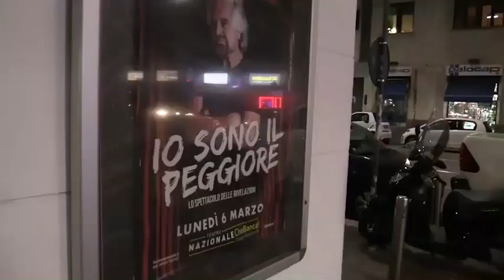Grillo a teatro a Milano, i fan: «La nuova religione dell’Elevato è l’Altrovismo»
Il comico e garante del Movimento 5 Stelle con il suo spettacolo «Io sono il peggiore» al teatro Nazionale di Milano

«Quando abbiamo fatto il Superbonus doveva durare 4 anni, non un anno e mezzo, 4 anni diluito nel tempo e poi da 100, 90, 80, 70. Non sono vere le cose che dicono loro: guardate la banca d'Italia, il Censis, l'Istat, e tutti quelli che hanno potuto dare i dati veri. Abbiamo tirato su l'Italia quando era in un baratro, porca pu. E questo ce lo dovranno sempre riconoscere, anche se cambieranno il nome».
Così il comico e garante del Movimento 5 Stelle
Beppe Grillo in chiusura del suo spettacolo `Io sono il peggiore´ al teatro Nazionale di Milano.
«Perché - ha proseguito -, non sarebbe possibile selezionare 100mila persone in Italia, che sono quelle che si occupano di politica oggi, e chiedere `ti vuoi occupare di Milano per un anno su questo argomento?´ Se abbiamo delle giurie popolari che danno l'ergastolo e negli Stati Uniti condannano a morte, persone normalissime che sono sorteggiate, vuol dire che è un sistema molto più democratico di andare a fare un voto con una biro per qualsiasi cosa, per una roba che non esiste più. I partiti sono finiti». ( di Nino Luca / Corriere TV ). Guarda il video su Corriere